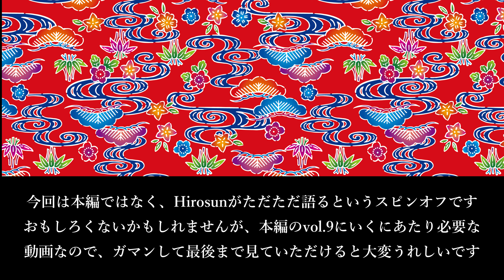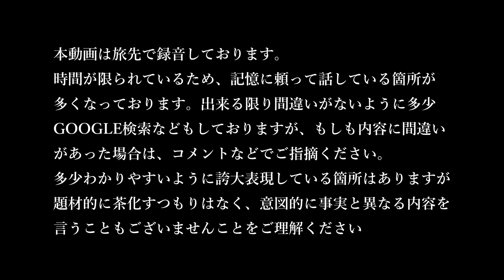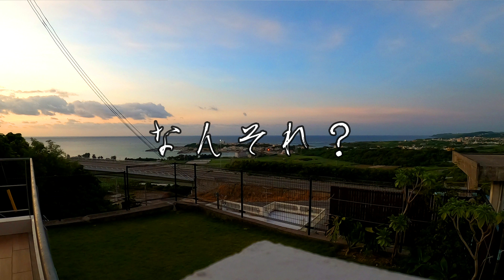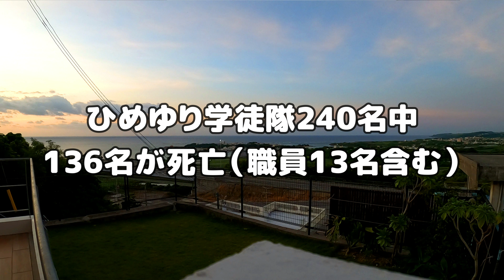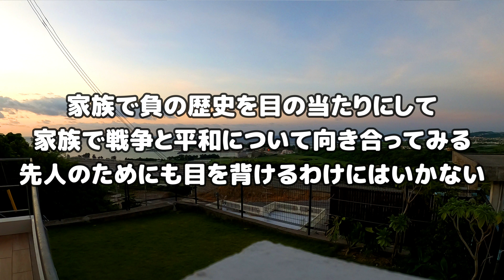vol.8.5 伝えておきたい沖縄戦やひめゆり学徒隊のこと【沖縄旅 vlog 2022 秋 】※9にいく前のスピンオフ 最終日はなるべく明るく、決して楽しくない沖縄巡りします！ 沖縄ビギナー／戦争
最終日の早朝に録音しております。
沖縄旅のラストは、どうしても娘に見せておきたかった、ひめゆり学徒隊の足跡を辿ります。
楽しい沖縄から急に沖縄の悲しい歴史を目の当たりにすることになります。
大変申し訳ありません、という思いと、せっかくなので、その前に少しだけ沖縄戦やひめゆり学徒隊について話しておきたくて、という動画です。
この動画については、急遽旅先で撮ることにしたので、あまり下調べをする時間がとれませんでした。
なるべく間違いのないように話しているつもりですが、記憶による部分も多いので、もしも内容に間違いがあったらすみません。また、わかりやすくするために多少誇大な表現をしている箇所がございますが他意はありません。寛大なお心でお許しください。
ただただHirosunがしゃべるというつまらない動画ですが、本編 vol.9につながる動画なので、ガマンして最後までご覧いただけますと嬉しいです。

本編 vol.9もなるはやで公開するようにします！

1年前の沖縄VLOGみていない方は下記からご覧ください